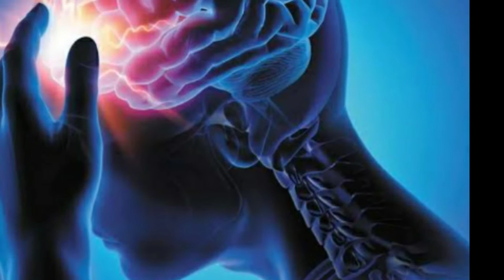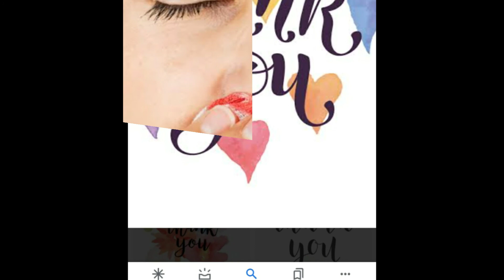Why do ears bleed in tamil?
in this vd we will see WHY DOES OUR EARS BLEED?